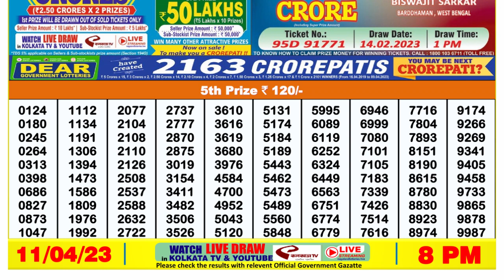🔴 Lottery Sambad Live 08:00pm 11/04/2023 Evening Nagaland State Dear Lottery Result Pdf Download